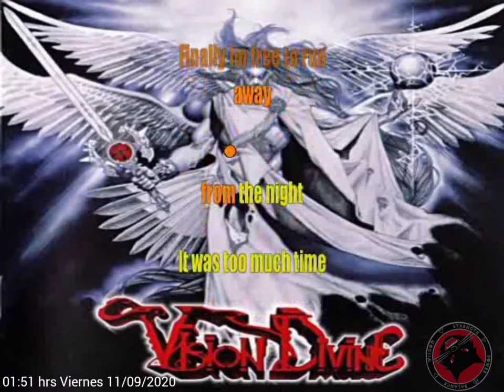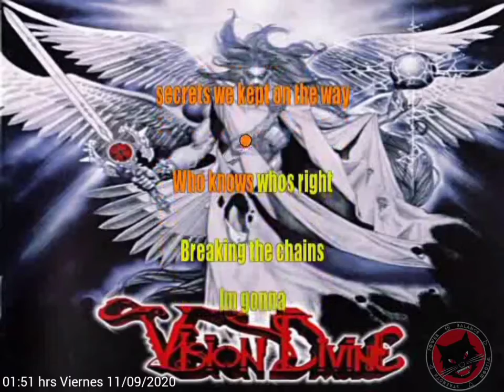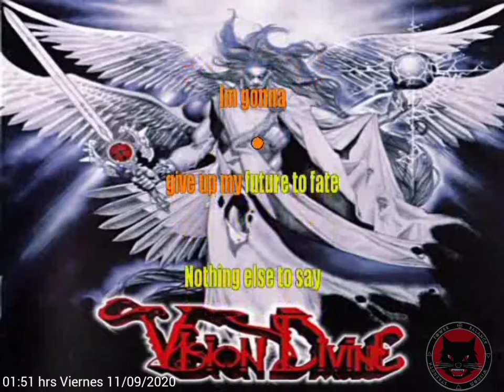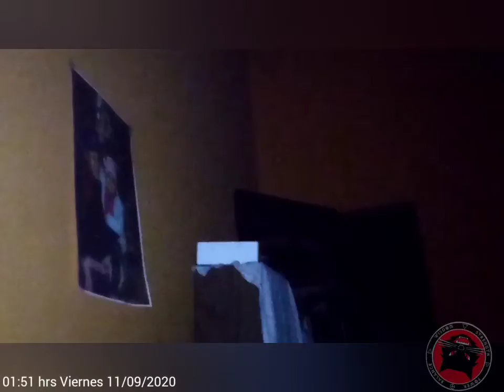Vision Divine - Out Of The Maze feat. Fabio Lione (Lyrics video)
Uno de los temas más poderosos de la banda,... En fin el video final es de mi autoria. El video con letra los creditos a viso